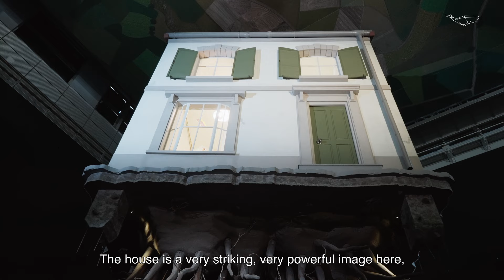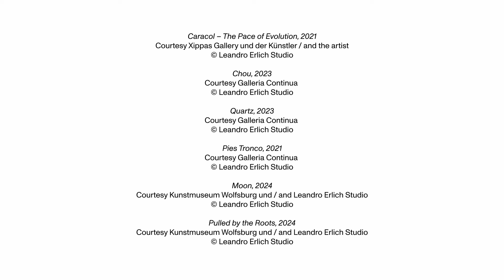Leandro Erlich. Schwerelos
Die Welt steht im Kunstmuseum Wolfsburg auf dem Kopf! Der Mond ist auf der Erde gelandet, Wolken verdichten sich in Vitrinen zu fantasievollen Formen, ein Haus hängt in luftiger Höhe und die Besucher*innen schweben scheinbar in der Schwerelosigkeit eines Raumschiffs – die Ausstellung des argentinischen Künstlers Leandro Erlich bietet für jeden zahlreiche „Wow-Effekte“! Die spektakulären Installationen, die vom Künstler zum großen Teil eigens für das Kunstmuseum Wolfsburg entwickelt wurden, verführen mit ihren überzeugenden Illusionen einerseits zum Staunen, andererseits laden sie zu einer anregenden Reise ein, sich mit den spannungsvollen Beziehungen zwischen Technologie, Raumfahrt, Ökologie oder auch Migration zu befassen.

Kuratoren: Andreas Beitin und Dino Steinhof
Kuratorische Assistenz: Carla Wiggering

The world is topsy-turvy at the Kunstmuseum Wolfsburg! The Moon has landed on the Earth, clouds condense into imaginative shapes in vitrines, a house hangs at airy heights, and visitors seem to float in the weightlessness of a spaceship—the exhibition by the Argentinian artist Leandro Erlich offers many “wow!” effects for everyone. The spectacular installations, many of which were developed by the artist especially for the Kunstmuseum Wolfsburg, will amaze visitors with their convincing illusions, while at the same time inviting them on a stimulating journey to explore the exciting relationships between technology, space travel, ecology, and migration.

Curators: Andreas Beitin, Dino Steinhof
Curatorial Assistant: Carla Wiggering